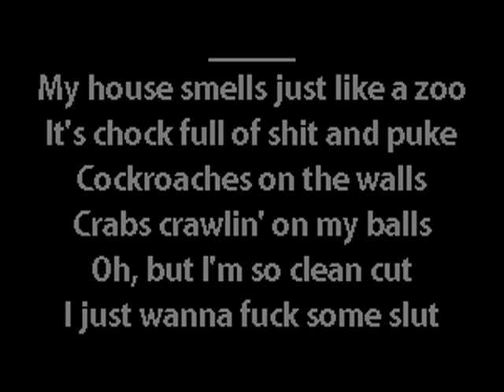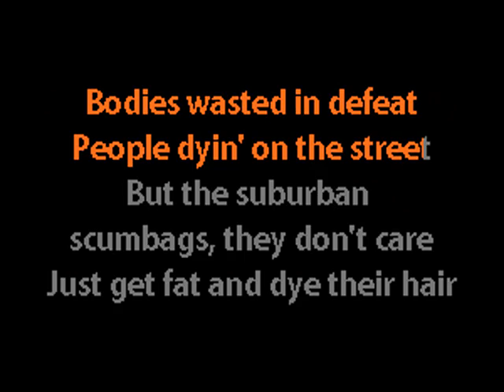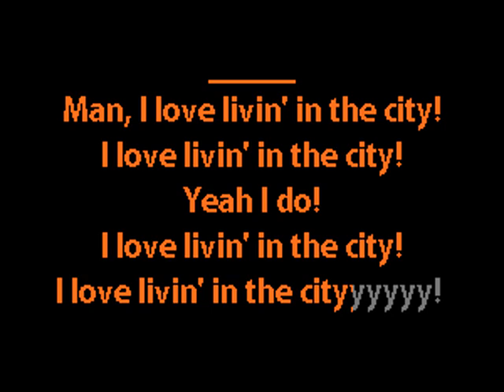Fear - I Love Livin' in the City - Karaoke w. lyrics - Caritas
punk karaoke